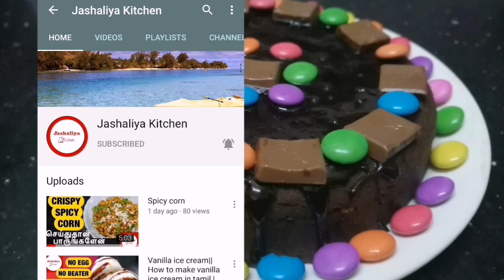Bourbon biscuit cake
Easy cake making for beginners. It taste too good.
Try and share your comments.